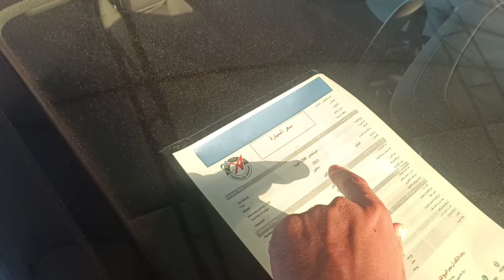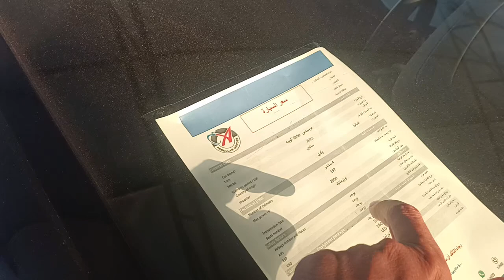Mercedes E200 coupe 2023 , Egypt